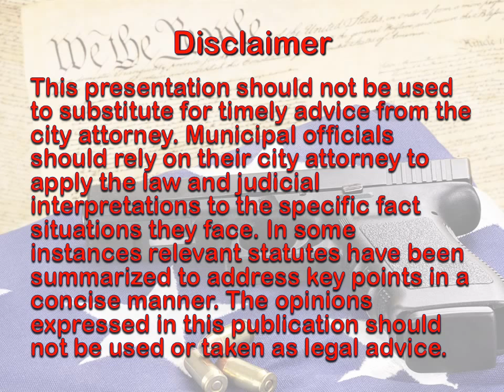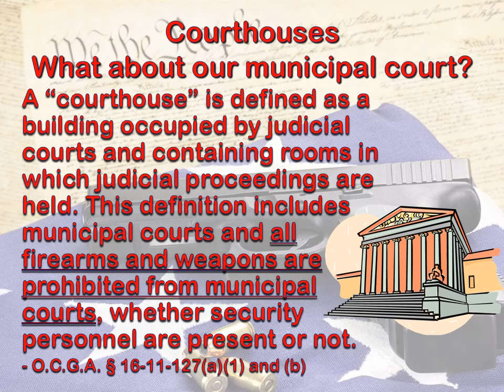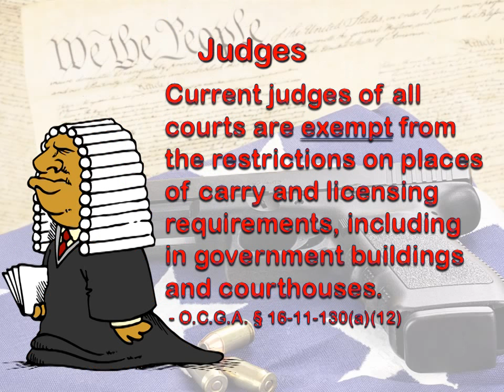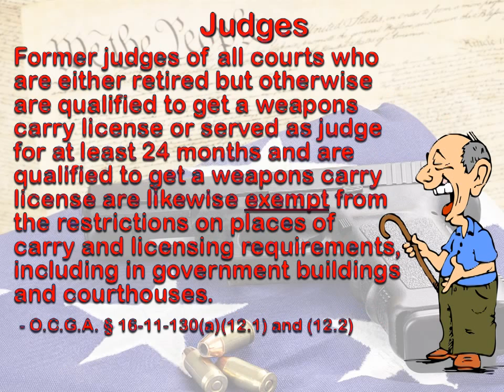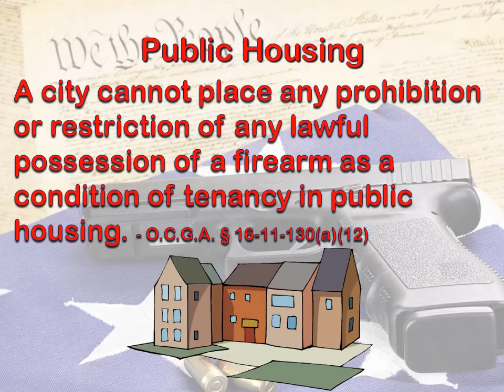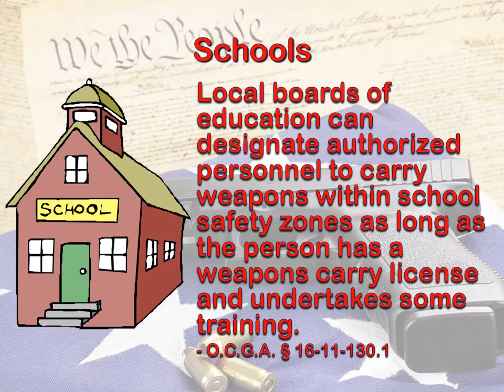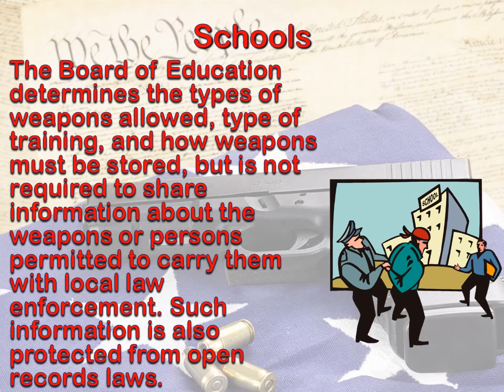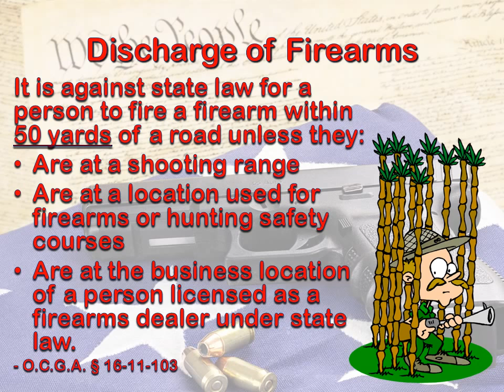Weapons & Georgia's Cities: Part 3: Courts & More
This part of the GMA produced presentation "Weapons and Georgia's Cities" covers weapons in municipal courts, polling places, jails, public housing, schools, and commercial service airports. The regulation of weapons possessed and carried by city employees and the discharge of firearms are also key topics in this part of the presentation.